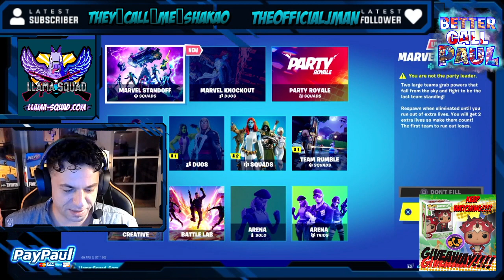☎️FunkoPop GIVEAWAY! Harpoon ONLY Wolverine Squad Run!!!🦙🔥